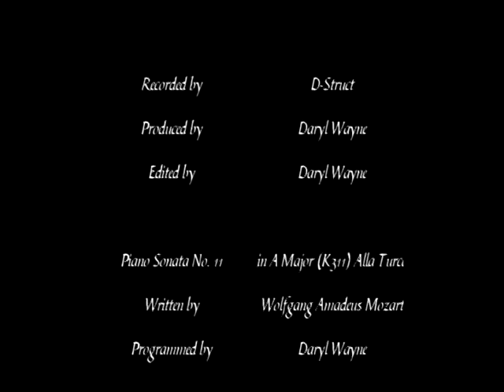Hot Wheels "Originals" Collection 2019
The star of our channel thought, as we have the yearly OK Goodreview collection month coming up in October, and inspired by a couple recent purchases, that it might be cool to do a video of all of the 1:64 Hot Wheels we have that are designed by and exclusive to Hot Wheels/Mattel. So, here it is, one of our largest collections ever!

Vehicles in this video include:

24 Ours
Bone Shaker
Bone Speeder
Bully Goat
Circle Tracker
Cloud Cutter
Club Muscle
Fast Fish
Formul8r
Growler
GT Hunter
Hi Roller
Hi Tech Missile
Howlin' Heat
Mad Manga
Muscle Bound
Nerve Hammer
Night Shifter
Rally Cat
Rigstorm
Rocketfire
Shocker
Torque Twister
Track Ripper